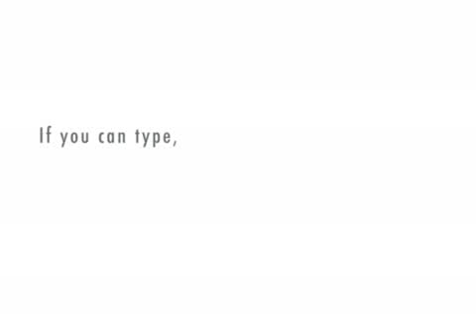Firewood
Why would you cross the road?